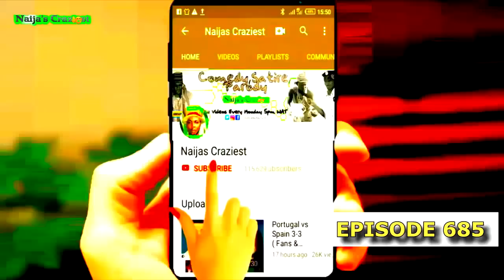Prophet T.B Joshua BURIED Inside Synagogue Church Building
Temitope Balogun Joshua commonly referred to as T. B. Joshua, was a Nigerian charismatic pastor, televangelist and philanthropist. He was the leader and founder of The Synagogue, Church of All Nations, a Christian megachurch that runs the Emmanuel TV television station from Lagos.